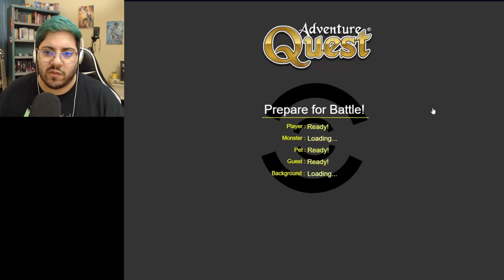WOAH WAY BACK! | AdventureQuest